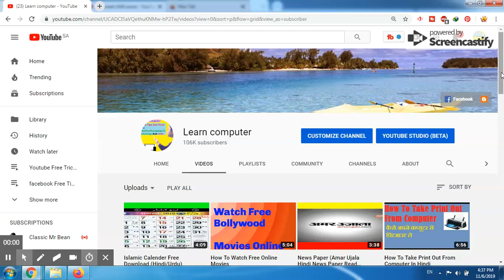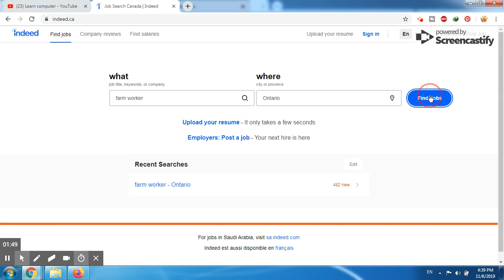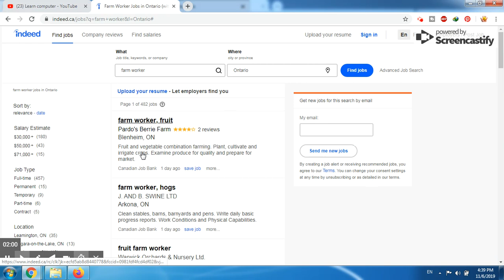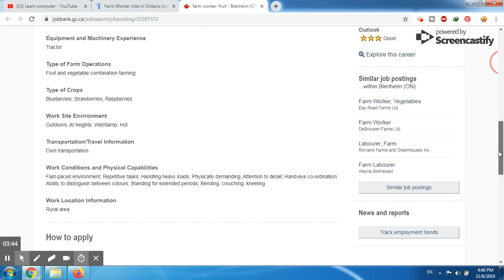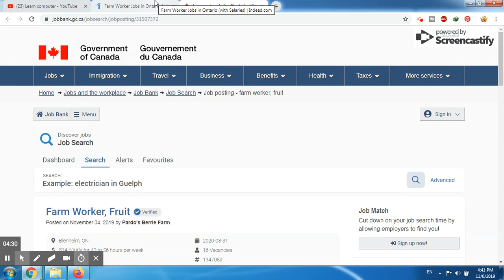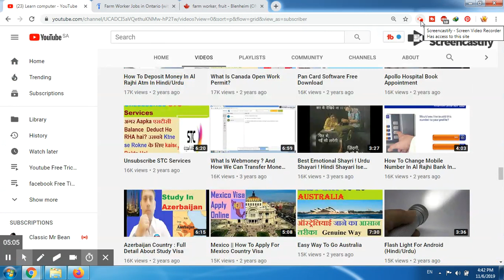How To Get Canada Farm Worker Visa 2019,Must Watch For Apply,How To Apply For Canada Farm Worker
Apply Today For canadafarmjob In Easy Steps - 100% Work